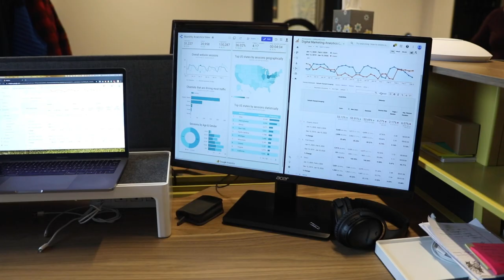How do Manufacturers Know When it's Time to Try a New Agency?